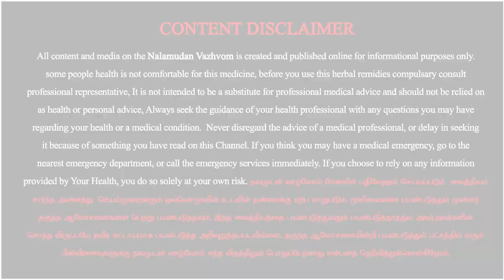3 நாளில் சளி ,வறட்டு இருமல் ,தொண்டை புண் குணமாக | நலமுடன் வாழ்வோம் | Nalamudan Vazhvom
3 நாளில் சளி ,வறட்டு இருமல் ,தொண்டை புண் குணமாக | நலமுடன்  வாழ்வோம் |  Nalamudan Vazhvom ,

Join Telegram Group- Use the Below Link

இப்படிக்கு
நலமுடன் வாழ்வோம்🙏